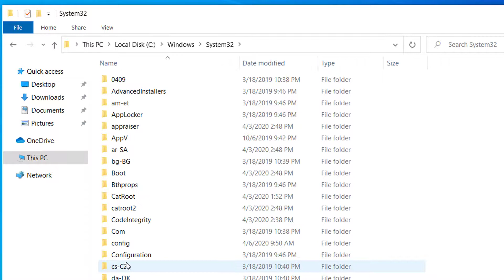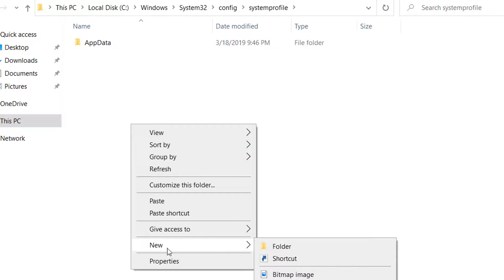How To Fix: Location Is Not Available | Access Denied, error on Windows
Location Is Not Available, Folder path is not accessible, Access is denied is an error message on Windows 10 caused by broken folder path or other access control. Location is not available is generally occurring if you don't have access to the file path. In that case you will get an error message, "Location is not available, folder path is not accessible. If you don't have enough permission to access the folder you will get an error message, " Location is not available, file path is not accessible and permission is denied.
On this video you will learn how we can fix location is not available, access is denied error message on Windows 10.